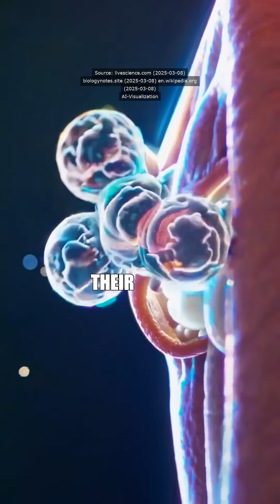𝗢𝗰𝘁𝗼𝗽𝘂𝘀𝗲𝘀: 𝗧𝗵𝗿𝗲𝗲 𝗛𝗲𝗮𝗿𝘁𝘀, 𝗕𝗹𝘂𝗲 𝗕𝗹𝗼𝗼𝗱, 𝗮𝗻𝗱 𝗮 𝗕𝗿𝗮𝗶𝗻 𝗶𝗻 𝗧𝗵𝗲𝗶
𝗢𝗰𝘁𝗼𝗽𝘂𝘀𝗲𝘀: 𝗧𝗵𝗿𝗲𝗲 𝗛𝗲𝗮𝗿𝘁𝘀, 𝗕𝗹𝘂𝗲 𝗕𝗹𝗼𝗼𝗱, 𝗮𝗻𝗱 𝗮 𝗕𝗿𝗮𝗶𝗻 𝗶𝗻 𝗧𝗵𝗲𝗶𝗿 𝗔𝗿𝗺𝘀

Octopuses exhibit remarkable physiological adaptations, including a three-heart circulatory system and copper-based blue blood. Two branchial hearts pump blood through their gills to oxygenate it, while the third systemic heart distributes oxygenated blood to the rest of the body[1][3]. However, the systemic heart ceases functioning during swimming, forcing octopuses to rely on energy-efficient crawling instead[1][3].

Their blood contains hemocyanin, a copper-rich protein that efficiently transports oxygen in cold, low-oxygen marine environments, giving it a blue hue[1][2][3]. This adaptation contrasts with iron-based hemoglobin in humans, which is less effective under such conditions[2]. Additionally, octopuses possess remarkable intelligence, with two-thirds of their neurons located in their arms, enabling autonomous limb movements[1]. Their soft, boneless bodies allow them to squeeze through tiny spaces, and they can release ink to confuse predators while changing color for camouflage[1][3]. Despite these advanced traits, octopuses have short lifespans, typically living one to two years[2].